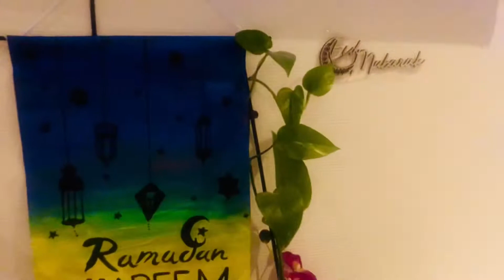Eid shopping 🛍 ||Eid Mubarak||Bangla vlog||চাঁদ রাত উদযাপন।।সবার সাথে এই বছরের শেষ ইফতার।।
আসসালামুআলাইকুম কেমন আছেন সবাই?চলে এসেছি নতুন আরো একটি ভিডিও নিয়ে ভালো লাগলে সবাই পাশে থাকবেন.আমার চ্যানেলটা মুলত আমি ট্রাভেল, রেসিপি,আমার ডেইলি লাইফস্টাইল শেয়ার করি.আর যারা আমার চ্যানেলটি এখনো সাবসক্রাইব করেননি সবাইকে আমার চ্যানেলটি সাবসক্রাইব করার অনুরোধ রইলো.ইতোমধ্যে যারা সাবসক্রাইব করেছেন সবাইকে অনেক ধন্যবাদ আর ভালোবাসা.আমার ইউটিউব চ্যানেল
লিংক   আমার পেইজে লাইক দিয়ে আমার সাথেই থাকুন।